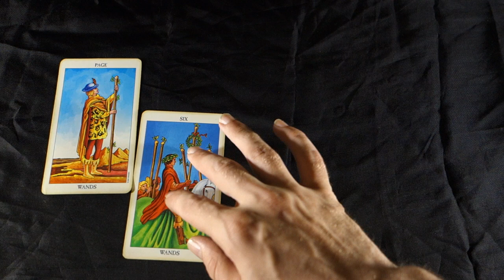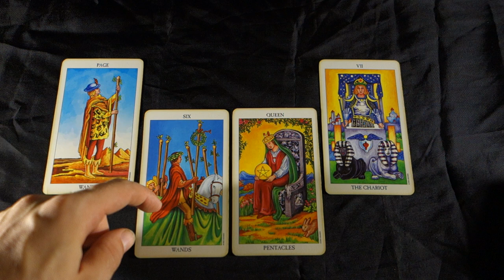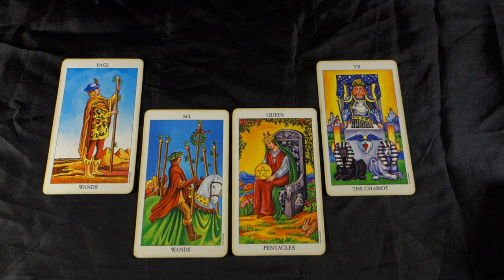LEO - NEXT LEVEL STANDARDS! Leo Weekly Tarot Reading June 11-17 2018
LEO - NEXT LEVEL STANDARDS!  Leo Weekly Tarot Reading June 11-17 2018 for all Leo Sun signs, Leo moon signs and Leo rising signs! For more about me, my services and specials check out my